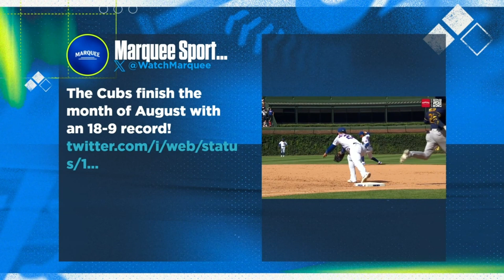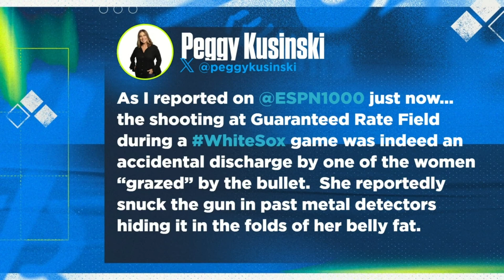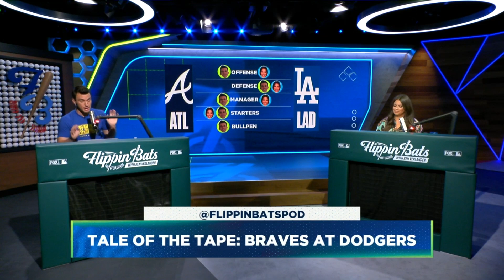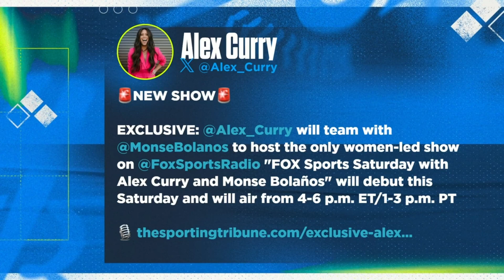Braves vs Dodgers BIG series, 3 Biggest Winners & Losers of August & Pete Alonso news | Flippin Bats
Ben Verlander welcomes Fox Sports MLB writer Deesha Thosar to the show to discuss New York Mets Pete Alonso news. They talk about whether or not he's toxic in the clubhouse, if the Mets have plans to trade him this offseason & more. Ben and Alex Curry breakdown the HUGE weekend series between the Atlanta Braves and Los Angeles Dodgers. They also give their three biggest winners and losers from August & Ben tries to complete the 'Immaculate Grid' in 90 seconds.